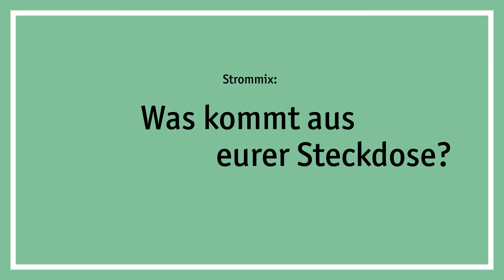Grün trifft grau: der Stromsee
Ihr seid bei einem Anbieter für ÖkoStrom? Super! Trotzdem kommt (leider) nur ein Mix aus eurer Leitung. ⬇⬇ Mehr Infos hier in der Video-Beschreibung ⬇⬇

▬ Übersicht ▬▬▬▬▬▬
0:00 Strommix: Strom ist keine Kartoffel
0:37 Ein Strom-Netz, viele Stromqualitäten
0:58 Ökostrom beziehen macht der Stromsee sauberer

🤔 Habt ihr Fragen? Schreibt einen Kommentar unters Video, wir antworten gerne! 🙂

▬ Kommt auf die grüne Seite! ▬▬▬▬▬▬

Wir liefern euch klimaneutrale Energie für zuhause und unterwegs. Gemeinsam treiben wir die Energiewende voran! Für eine faire Zukunft. Für alle.